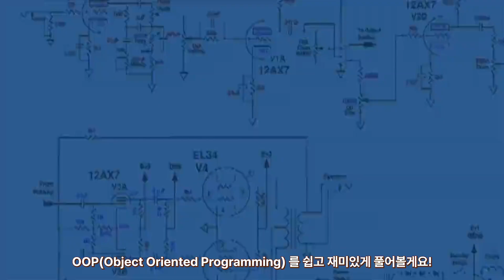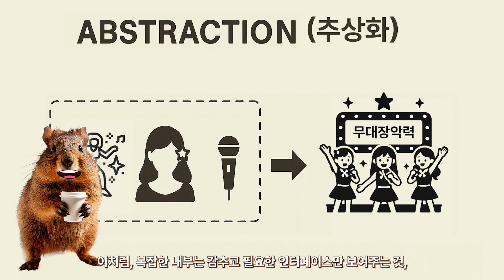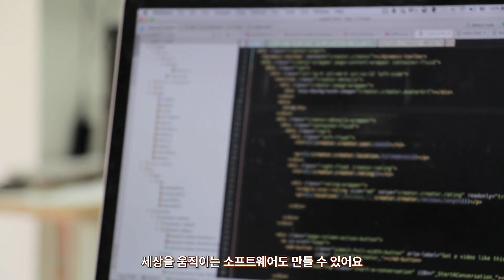⏰3분완성 [아이돌 시스템으로 배우는 객체지향 프로그래밍(OOP)] 👀클래스, 상속, 다형성까지 한방에 정리!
아이돌 트레이닝 시스템으로 객체지향 프로그래밍(OOP)을 배워본다고요?
 현실을 닮은 프로그래밍 세계, 오늘은 아이돌이라는 익숙한 비유를 통해 **OOP의 5대 핵심 개념(클래스, 객체, 추상화, 다형성, 캡슐화, 상속)**을 쉽고 재밌게 설명해드립니다!
📌 이 영상에서 다루는 OOP 개념
클래스(Class): 아이돌 육성 설계도

객체(Object): 각기 다른 매력을 지닌 멤버들
추상화(Abstraction): 핵심 능력만 보여주기
다형성(Polymorphism): 같은 명령, 다른 반응
캡슐화(Encapsulation): 정보 보호, 허용된 기능만 공개
상속(Inheritance): 기존 멤버 능력+새로운 기능, 유닛 활동처럼!

👀 영상 끝까지 보면 ‘객체지향’이란 단어가 낯설지 않게 느껴질 거예요.
 💬 댓글로 여러분만의 아이돌 객체도 상상해보세요!

💻 IT 지식이 궁금한 사람이라면 누구나!
 ☕ 가볍게 커피 한 잔과 함께하는 IT 콘텐츠, 매주 업로드 중!
📍 구독하고 IT 세상과 친해지세요!